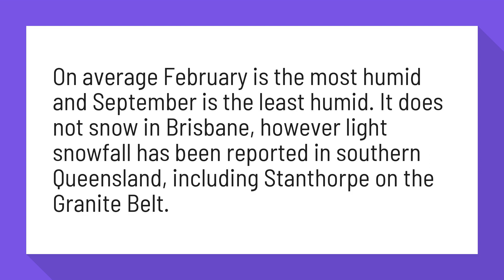Does it snow in Brisbane Australia?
Weather in Brisbane - Tourism Australia

On average February is the most humid and September is the least humid. It does not snow in Brisbane, however light snowfall has been reported in southern Queensland, including Stanthorpe on the Granite Belt.